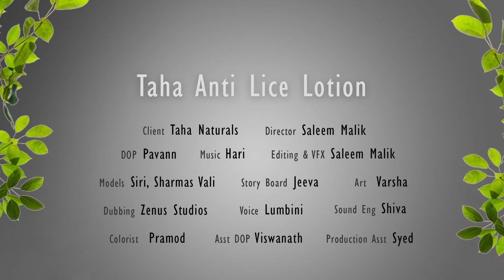Taha Anti Lice Lotion Ad Film